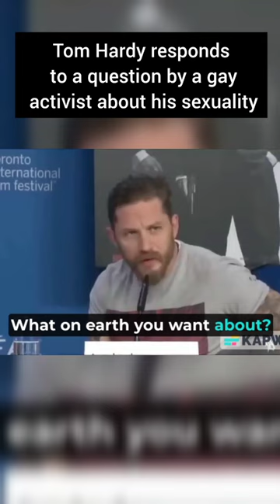Tom Hardy responds to a question by a gay activist about his sexuality